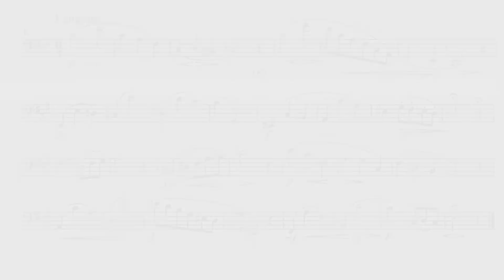Easy Bassoon: Método: Julius Weissenborn - Lesson XXIII ( F )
edição: Francisco Silva

música de abertura:

SAUDADE - Alexandre Silvério Quinteto, CD: Entre Mundos 28/04/2015

Método:

JULIUS WEISSENBORN

Edited by: Christopher Schaub